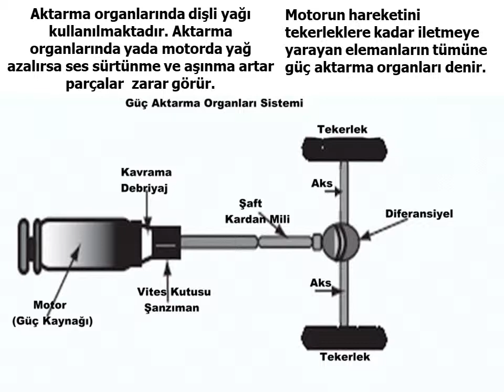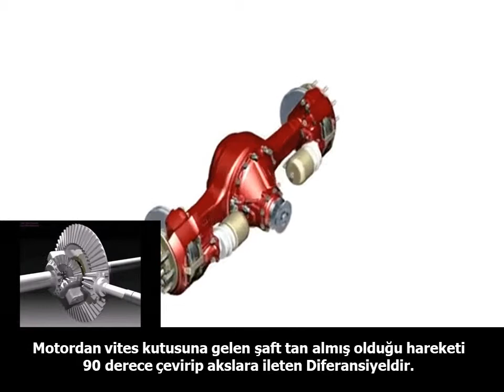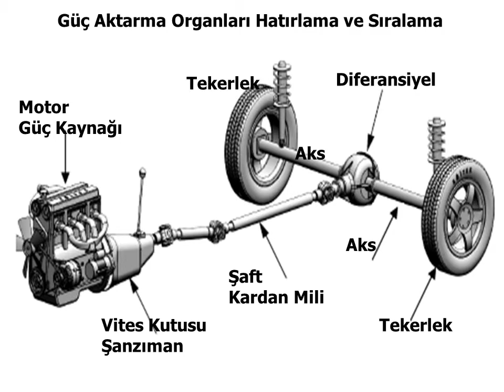Aktarma Organları Sistemi ve Parçaları